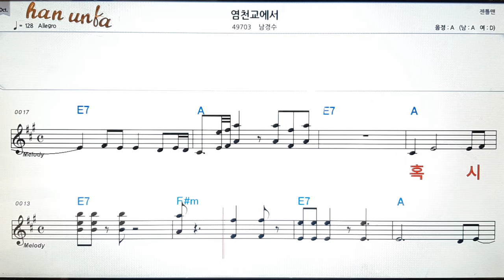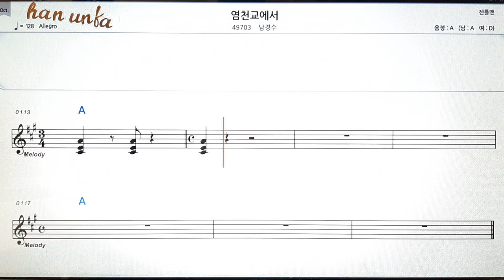영천교 에서/남경수👍노래 반주, 코드 악보,가라오케💋Karaoke*Sheet Music*Chord*MR